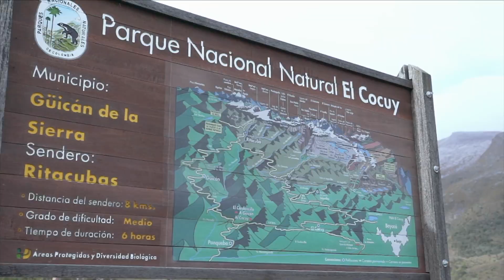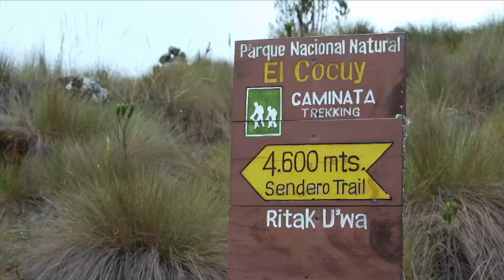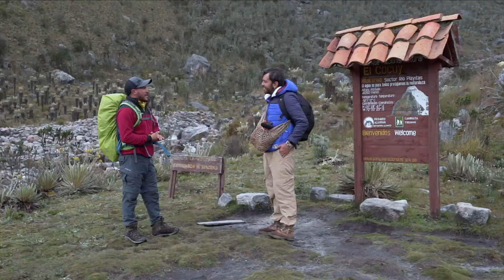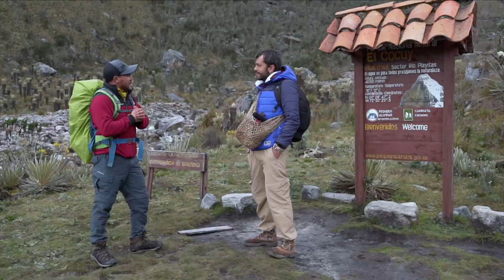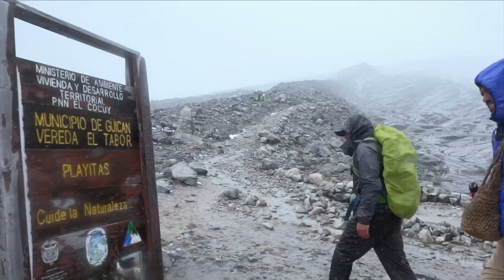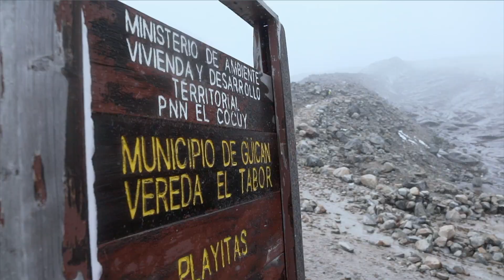Somos Región: La Sierra Nevada de Güicán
Hoy termina el viaje de SomosRegión por el nororiente de Boyacá y la Sierra Nevada de Güicán, El Cocuy y Chita, uno de los últimos seis nevados que aún tiene Colombia, será nuestro destino. En este episodio, César el de Tabio y los regionarios intentarán ascender hasta el borde glaciar del Ritacuba Blanco, el pico más alto de la Cordillera Oriental, cuya cumbre está a los 5.330 m.s.n.m. ¿Lo lograrán?